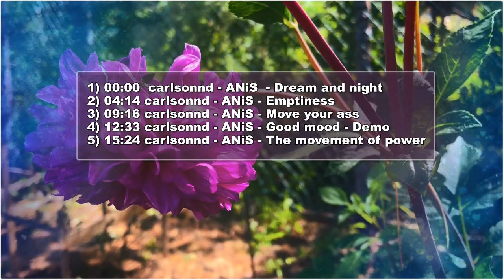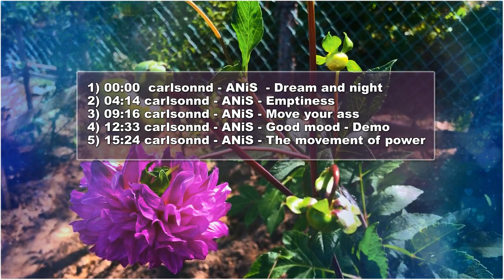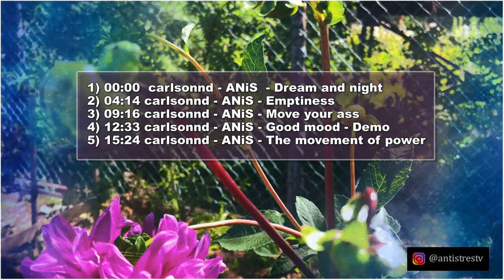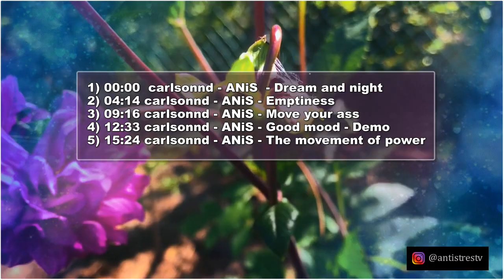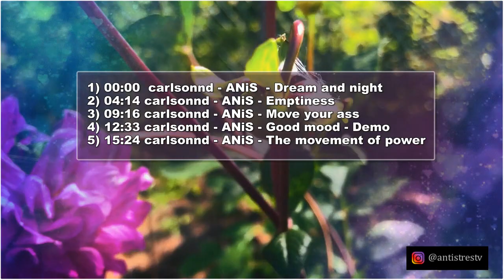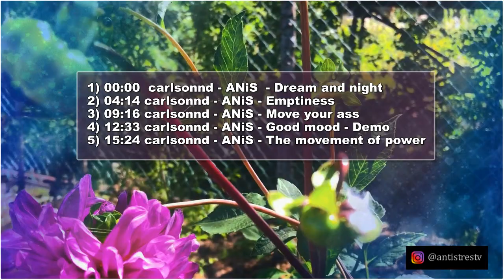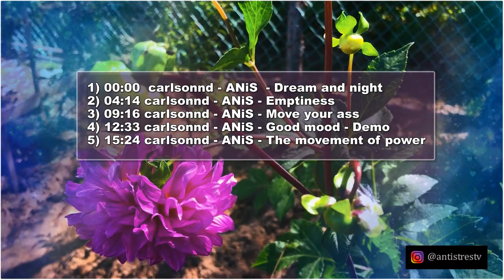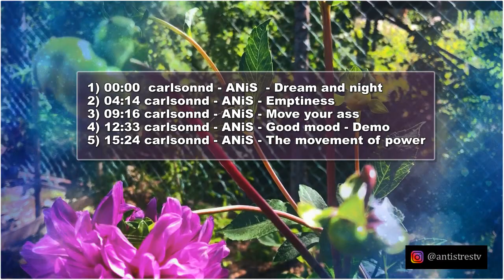✔ ЭТО Сильно Красивая Музыка для Души ПОСЛУШАЙ ✨ ANiS - Carlsonnd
1) 00:00  carlsonnd - ANiS  - Dream and night
2) 04:14 carlsonnd - ANiS - Emptiness
3) 09:16 carlsonnd - ANiS - Move your ass
4) 12:33 carlsonnd - ANiS - Good mood - Demo
5) 15:24 carlsonnd - ANiS - The movement of power

⏩ Support the artist(s):
carlsonnd - ANiS
Сергей Гладких

⏩ Изображения и футажи Анна З. (автор канала  "Antistress TV")

Оцени Это Видео и Музыку!! Поддержи Автора Музыки и меня АнтистрессТВ! Спасибо!!

Привет! Меня зовут Анна, и это я автор канала Антистресс ТВ. Он был создан с целью собрать коллекцию красивой, душевной музыки в одном месте. Увы! Это не первая моя попытка создать подобный канал, но я учусь на ошибках и продолжаю развивать Антистресс. Огромное спасибо каждому человеку за любую поддержку и конечно особая благодарность тем кто пишет красивую музыку и позволяет нам слушать её в свободном доступе! Буду рада сотрудничеству с музыкантами и любому участию.
 Добро пожаловать!! С уважением, Анна :)

* Данное видео, это переделанный повтор прошлого, которое пришлось удалить 😥 по причине использования стоковых видео, теперь в каждом видео только мои авторские съёмки -  например, это георгины с моей дачи. Терпите 😭. Я постараюсь отточить мастерство съёмки :) ❤️ Но надеюсь, что вам понравятся мои георгины и эта шикарная музыка от carlsonnd - ANiS

Музыкальный видео блог для души "Antistress TV"

P/S

Антистресс ТВ не передаёт лицензию на использование музыки, если вы хотите использовать что либо  обратитесь к правообладателю. ***
P. S. S: Do you want to see how I shoot and edit videos for the ATV Music channel